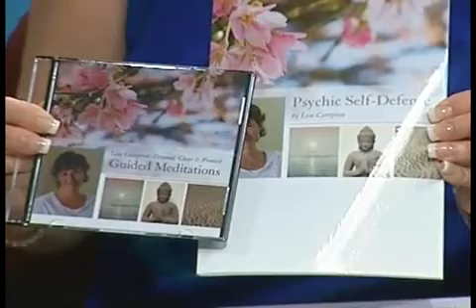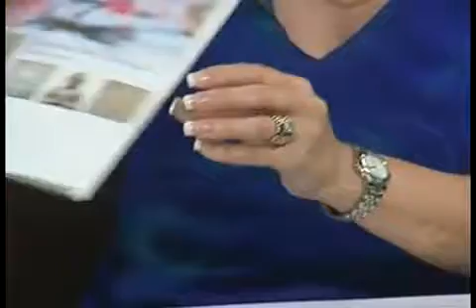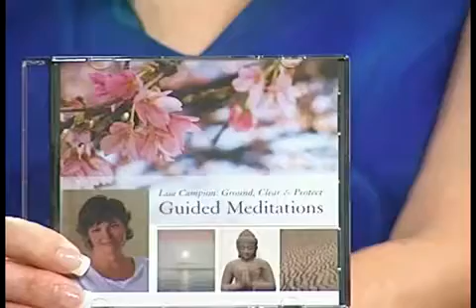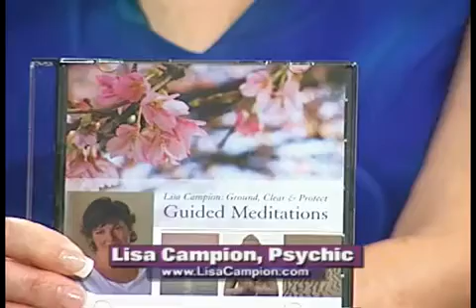Whats Next For You? Check Your Childhood for Clue: Show 6 Wake up with Wendy 2 of 3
Whats Next You? Check Your Childhood for Clue

Lisa Campion is a psychic who shares her story about discovering her psychic abilities when she was just a child. Lisa believes we all were born with psychic and intuitive abilities and we just need to learn how to use them to help us. Through her story, Lisa teaches us how to listen to our inner guidance and use it to help us make important decisions in our lives. Lisa shows us that we can discover many of our gifts and whats next in our lives if we look at our childhood for clues.